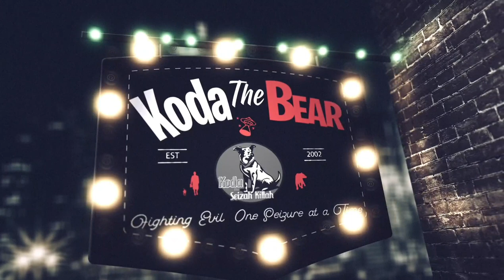The Sing-A-Long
My best friend Koda the Seizah Killah hads been gone now for three months, and I miss her so much.   Perhaps putting out and finishing all of the silly videos I have filling up my hard drive will help me put a little blurriness to the memory.

Electrocuted by the Sun written and performed by Bob Schneider.